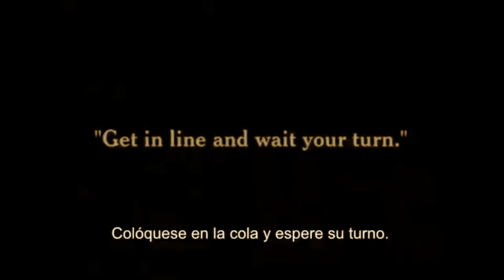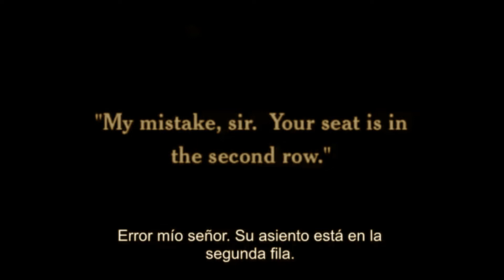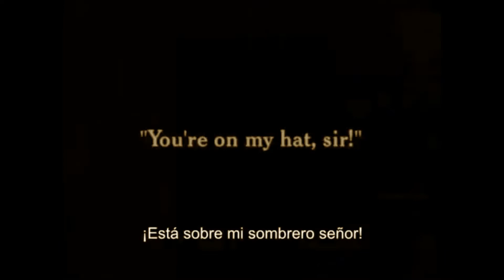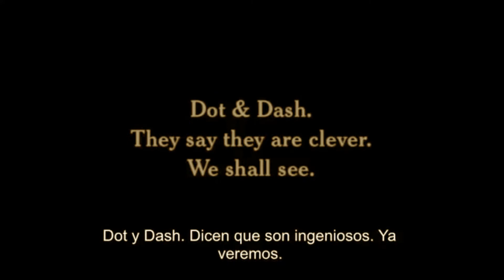Charlot en el teatro Charles Chaplin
A Night in the Show (Charlot en el teatro, Charlot al Music Hall o Charlot en las variedades) es un cortometraje estadounidense con dirección de Charles Chaplin y actuación suya. Fue estrenado el 20 de noviembre de 1915.
La película transcurre en una sala de teatro, y está formada por una sucesión de escenas cómicas en las cuales las discusiones de personajes en la platea y en el palco se alternan con números de cantos, danzas orientales, ilusionismo y otros. Los vecinos de los alborotadores sufren las consecuencias de las peleas, y todo termina con el desorden final.
    Charles Chaplin - Señor Pest / Señor Rowdy
    Charlotte Mineau (1886 – 1979) - Señora de la platea
    Dee Lampton (1898 – 1919) - Muchacho gordo
    Leo White - Francés / Negro del palco
    Edna Purviance - Señora del collar en la platea
    Wesley Ruggles - Segundo hombre de la primera fila del palco
    John Rand (1871 – 1940) - Director de orquesta
    James T. Kelley (1854 – 1933) - Cantor y trombonista
    Paddy McGuire (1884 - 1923) - Feather Duster / Clarinetista
    May White (1889 – 1979) - Señora gorda / Encantadora de serpientes
    Phyllis Allen (1861 – 1938) - Señora del público
    Fred Goodwins (1891 – 1923) - Señor del público
    Charles Inslee (n. 1870) - Tubista
Chaplin interpreta dos papeles: uno como el Sr. Pest y el otro como el Sr. Rowdy. La película es modificación del trabajo que había hecho Chaplin con la compañía Karno de Londres en la obra teatral A Night at an English Music Hall. Chaplin había actuado en esa obra durante las giras con Karno por los Estados Unidos, y decidió utilizar parte de ella en la película. Edna Purviance tiene un papel menor como dama del público. Es una pieza cómica sin prolegómenos y llena de cualidades, en especial en la primera parte con Chaplin en la orquesta, con una inspiración de excepción.